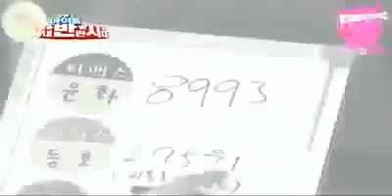091107 Idol Maknae Rebellion Ep1 Eng Subbed [6/6]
P/S: This is the best video I've sourced.